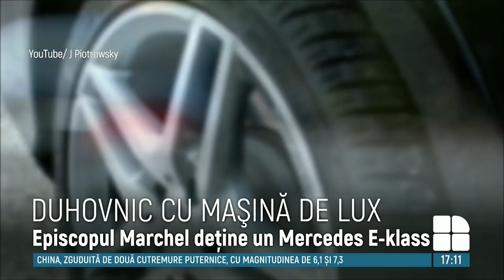Episcopul de Bălţi şi Făleşti, Marchel, a recunoscut. Mercedeseul de zeci de mii de euro îi aparţine